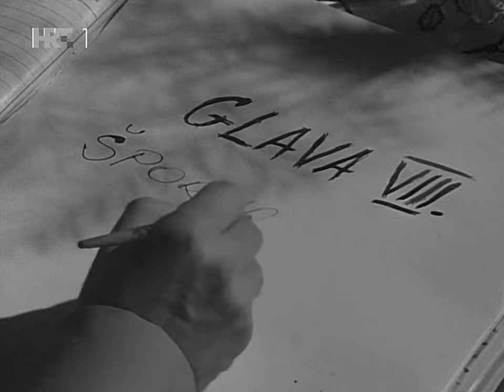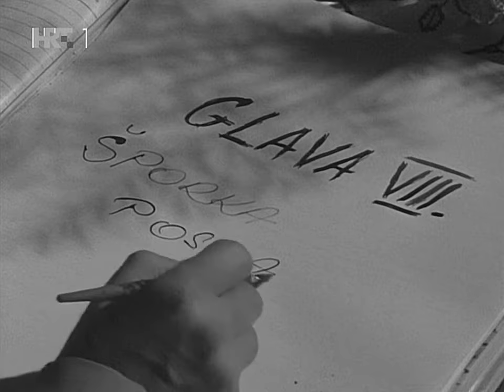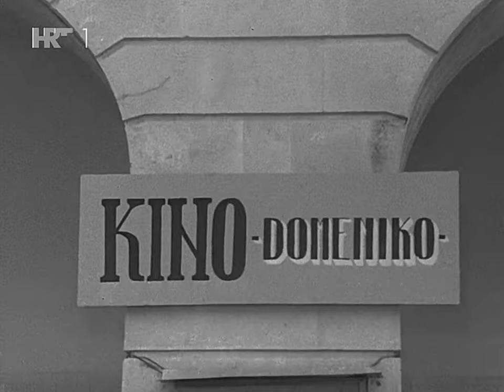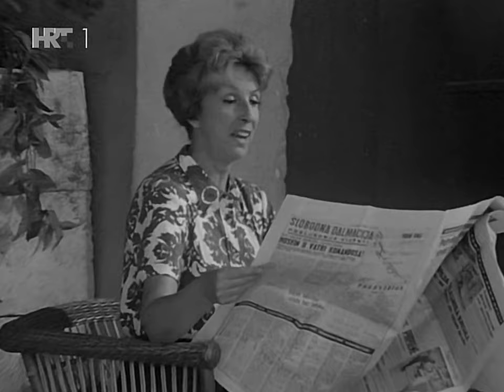Nase malo misto ep08